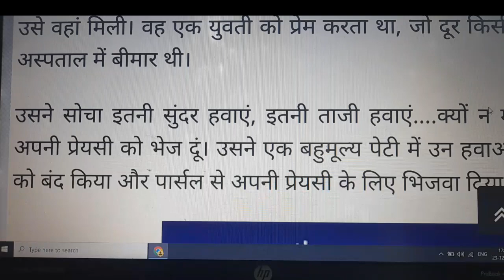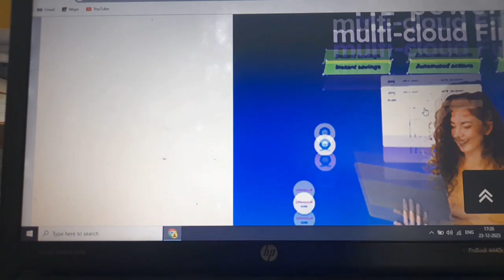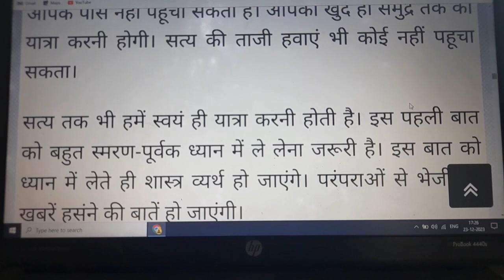Suvichar// Emotional Heart Touching Story// Motivational Story// hindi kahani//sadabahar kahaniyan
moral story

inspirational true story

motivational Sacchi kahaniyan